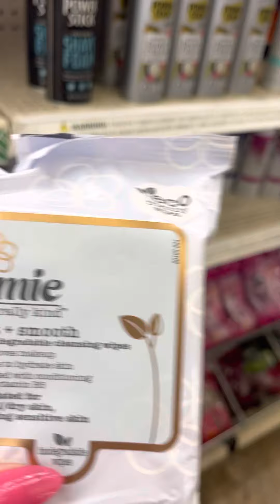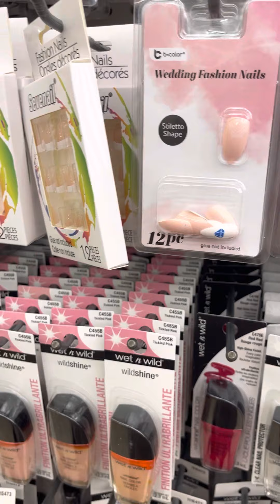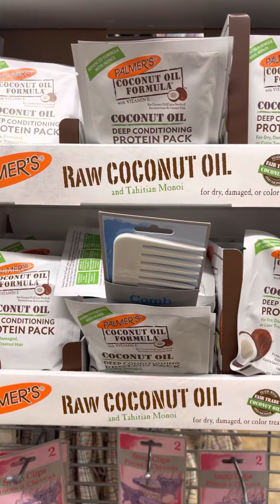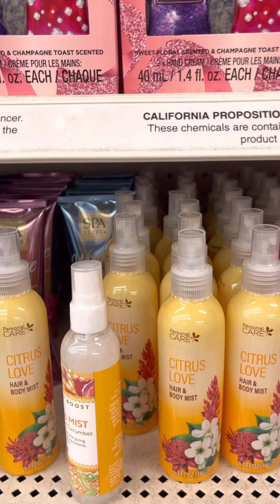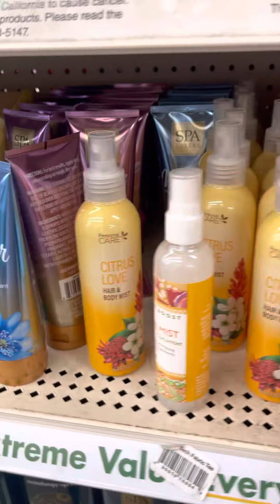Come with me as I walk to the beauty area at the dollar tree￼